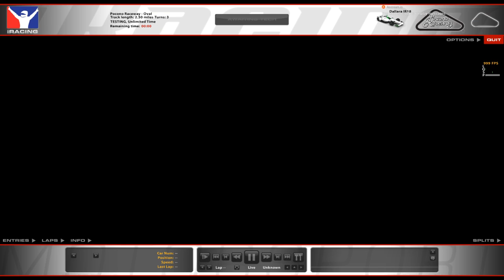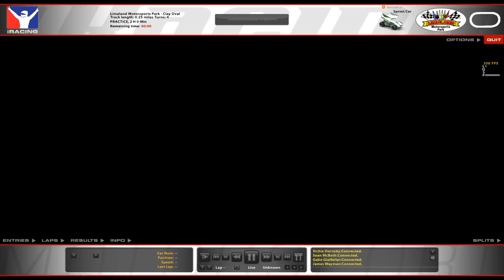Trying the new Iracing content